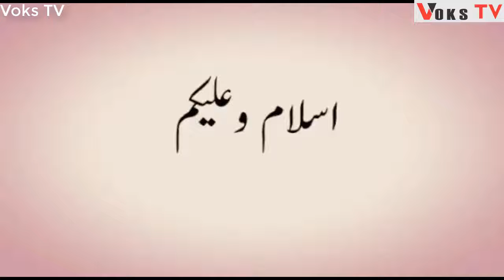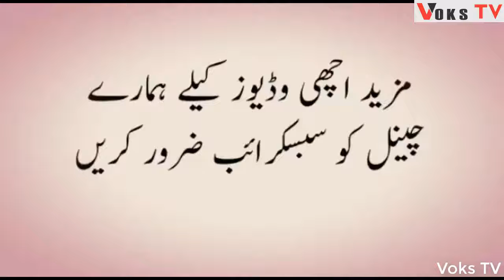Get Fair Glowing Skin On Eid With Amazing sandalwood powder Spotless Skin naaz Tv